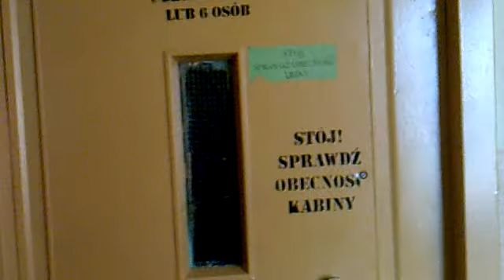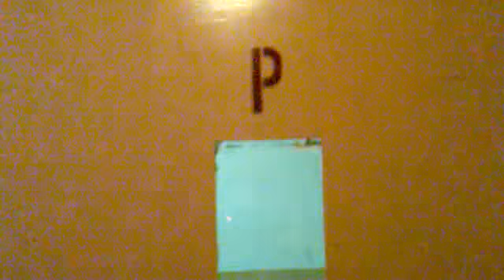Winda ZREMB. Os. Pod Dalnią Kielce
Winda w wieżowcu na  os. Pod Dalnią. ul Połowniaka 4 Kielce